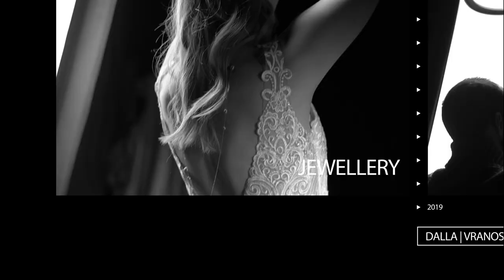Dalla | Vranos Back Stage Bridal Photo Shooting